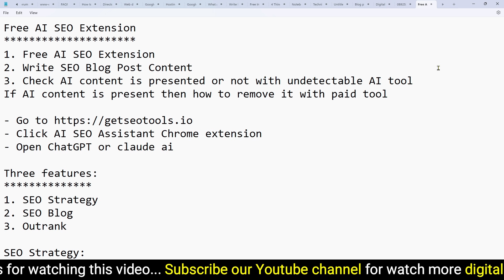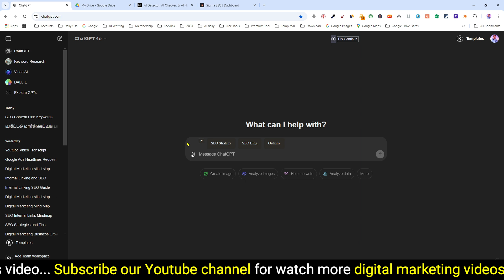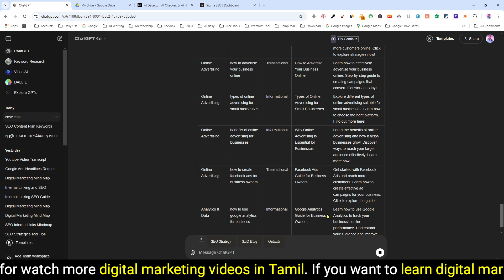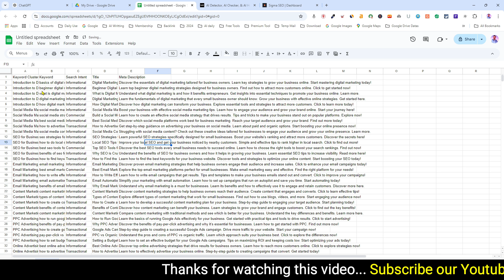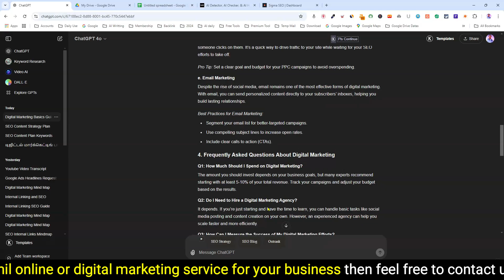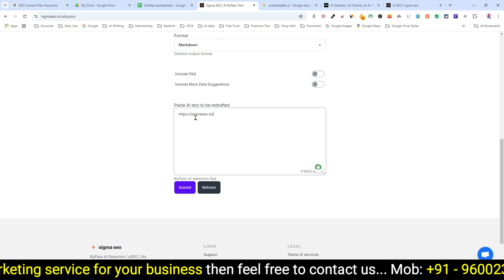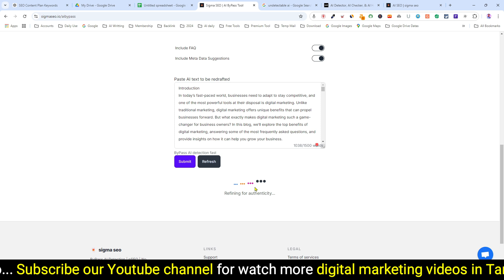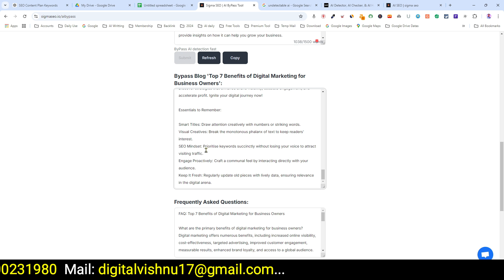Rank #1 On Google With Free AI SEO Extension - Step By Step Tutorial in Tamil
Rank #1 On Google With Free AI SEO Extension | Step-by-Step Tutorial

Want to improve your website's search engine ranking without spending a fortune on expensive SEO tools? In this video, we’ll introduce you to a free AI-powered SEO extension that can help you rank #1 on Google. This extension leverages artificial intelligence to analyze your content, provide optimization tips, and enhance your SEO strategy effortlessly.

What You’ll Learn:
✅ How the AI SEO extension works and why it’s a game-changer for content creators and marketers
✅ Step-by-step guide to setting up and using the free SEO extension
✅ How to optimize your website content with AI-driven recommendations
✅ Tips on improving on-page SEO elements such as keywords, meta tags, headings, and content structure
✅ How to analyze your website’s SEO performance and track your improvements
✅ Real-world examples of using the extension to boost search engine rankings
✅ Best practices for combining AI tools with traditional SEO techniques for maximum impact

This tutorial will show you how to use AI to get search engines to notice your content and increase organic traffic to your website, regardless of whether you're a blogger, business owner, or digital marketer.

Why This Extension Can Help You Rank Higher:
AI-Powered Insights: Get tailored SEO recommendations based on AI analysis, saving time and ensuring your content is optimized for the latest search engine algorithms.
User-Friendly & Free: No complicated setups or fees. Simply install the extension and start optimizing.
Comprehensive SEO Coverage: From keyword research to on-page optimization, the extension covers all the essential elements to help you rank higher on Google.
By the end of this video, you’ll have everything you need to start optimizing your website with this free AI SEO extension and see a significant improvement in your search engine rankings.